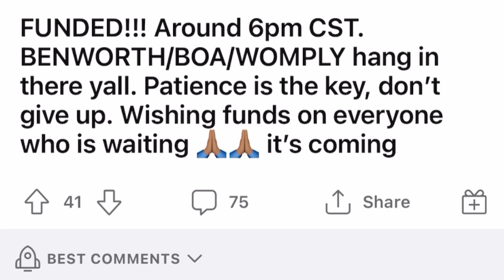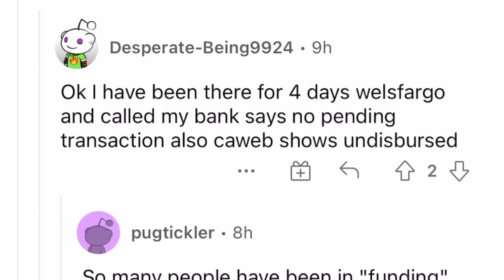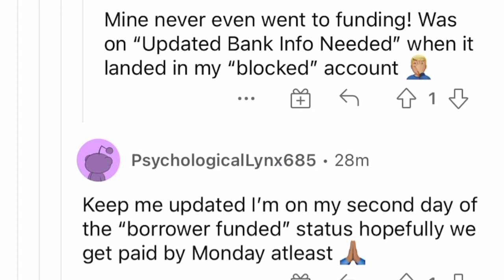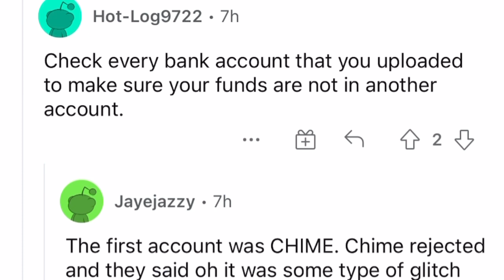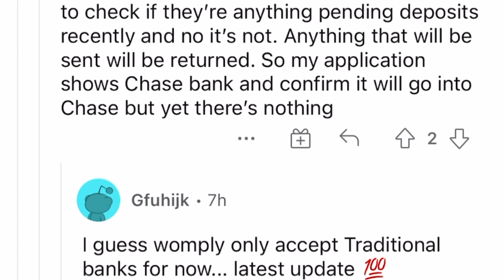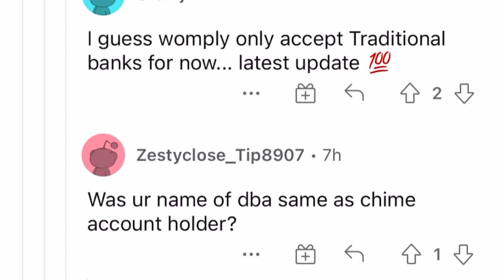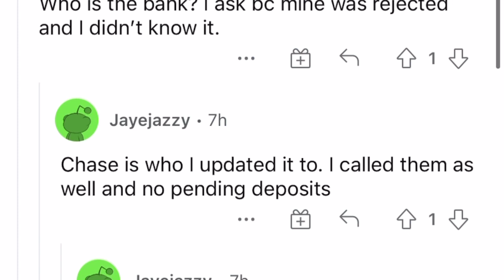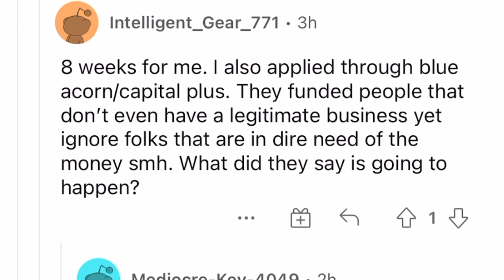FUNDED!CHIME/LENDISTRY PPP/SBA LOAN UPDATE,WOMPLY DEPOSIT REJECTED APPROVED/DENIED?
0:00-0:0:15 - What does it mean when Womply says borrower funded?
0:15 - 5:00 - How long does it take to get funded from Womply?
5:00 - 5:08 - Is Womply a SBA approved lender?
5:08 - 6:08 - How long will PPP Round 2 last?
6:08 - 7:08 - How is chime funded?
7:08 - 8:08 - Is chime blocking PPP loans?